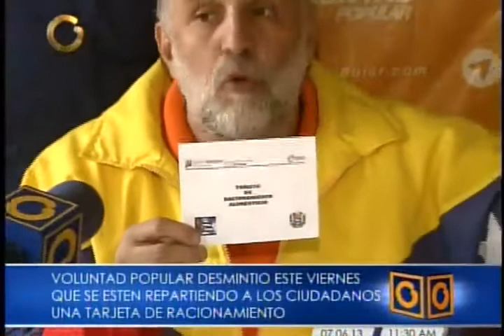Ismael León denuncia que gobierno "busca la forma de abrir un expediente" en su contra